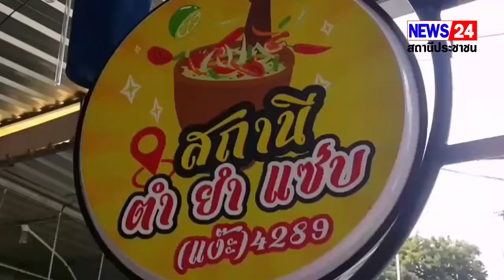อุทัยธานี ร้านแทบแตก!! สาวเชื่อหลวงพ่อรวยให้โชค เรียกลูกค้าวันละ 10,000 บาท ทำเอาลูกค้าเขิน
อุทัยธานี ร้านแทบแตก!! สาวเชื่อหลวงพ่อรวยให้โชค เรียกลูกค้าวันละ 10,000 บาท ทำเอาลูกค้าเขิน!!หนุ่มถอดเสื้อเดินเสิร์ฟ แม่ค้าสุดแซ่บแหวกอก  ณ ร้านสถานี ตำ ยำ แซ่บ (แง๊ะ)4289 ลั่นคนท้องกินฟรี กับคนยากไร้

เมื่อเวลา 17.00.น.ของวันที่ 03 กันยายน 2565 ผู้สื่อข่าวรายงานที่บ้านตลาดใหม่ หมู่ 6 ต.สุขฤทัย อ.ห้วยคต จ.อุทัยธานี ได้พบกับเจ้าของร้านชื่อนางสาวกฤษณี บุญเพ็ชร์ อายุ33 ปี อยู่บ้านเลขที่ 161 ม.5 ต.ห้วยคต จ.อุทัยธานี ได้เปิดเผยว่าทางร้านสถานี ตำ ยำ แซ่บ (แง๊ะ) 4289 เปิดมาเป็นเวลาเกือบ 1 ปี ซึ่งทางร้านจะเปิดตั้งแต่เวลา 11.00.น.ถึง 22.00น. เนื่องจากทางร้านของเรานั้นเน้นเรื่องการแต่งตัวให้แวบหวิว เพื่อดึงดูดลูกค้า ไม่ว่าจะเป็นชายโสด สาวโสด ก็เดินทางมาที่ร้านของเราได้ โดยทุกๆวัน ก็จะมีลูกค้าเข้ามาสั่งอาหารทางร้าน ซึ่งสร้างยอดขายให้กับทางร้านวันละหมื่นบาท โดยส่วนตนเองในครั้งเชื่อ ว่าเป็นหลวงพ่อรวยที่ห้อยคอไว้ตลอดทุกวันนี้ รุ่น รวยๆๆๆ และหลวงพ่อรวยรุ่นเสาร์ห้า ที่ทำให้มีทุกวันนี้ได้ เชื่อว่าบารมีหลวงพ่อรวยนั้นเรียกลูกค้าได้

ทางร้านของเราก็มีอาหารที่นิยม อย่างราคาถูกหลักร้อย ที่ให้ลูกค้าจับต้องได้ ไม่ว่าลูกค้าท่านไหนก็เข้ามาทานได้ ไม่ว่าจะเป็นเมนูส้มตำ ผัดเผ็ดกบ หรือเมนูขนมจีนราคาบุฟเฟต์ ราคาเพียง 49 บาท ตักไม่อั้น และยังมีอีกหลากหลายเมนู ที่ราคาถูก ทั้งนี้ยังมีหนุ่มโสดของทางร้าน ถอดเสื้อเดินมาเสิร์ฟอาหารให้กับลูกค้า ไว้ให้กับลูกค้าไว้กรี๊ดสนั่น บางลูกค้าก็เขินกันทีเดียว พร้อมกับทางร้านนั้นก็ให้คนยากไร้ หรือคนท้องเข้ามากินฟรีได้ที่ร้านดังกล่าว ทางร้านของเราตั้งอยู่ที่สามแยกตลาดใหม่ห้วยคต  ตรงข้ามกับ CJ ห้วยคต ใกล้ๆกับเซเว่น อ.ห้วยคต จ.อุทัยธานี

ภาวิณี ศรีอนันต์ รายงาน 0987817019
เสียงสัมภาษณ์นางสาวกฤษณี บุญเพ็ชร์ เจ้าของร้าน